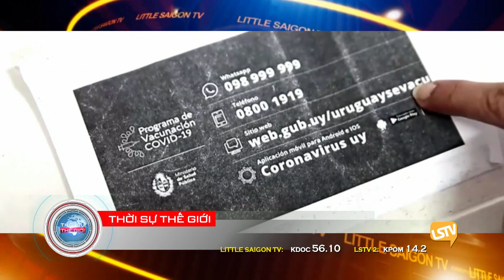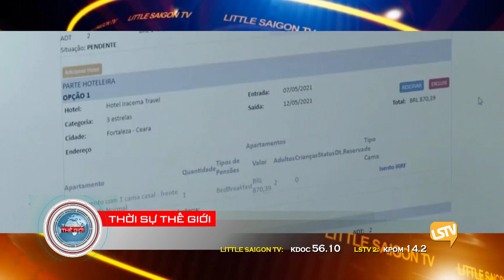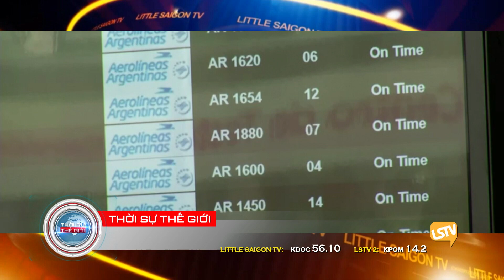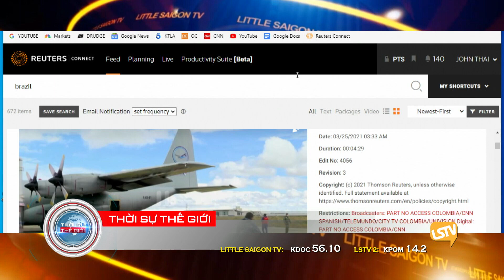Thời Sự LSTV Phần 3 (3-25-21) với Thảo Yên và Hoàng Trọng Thụy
- Tình trạng chính phủ Brazil thờ ơ với dịch Coronavirus đã khiến Brazil hôm nay trở thành quốc gia có số người nhiễm bệnh và tử vong nhiều nhất.

- Los Angeles phải ra tay dẹp khu tập trung của người vô gia cư tại Echo Park